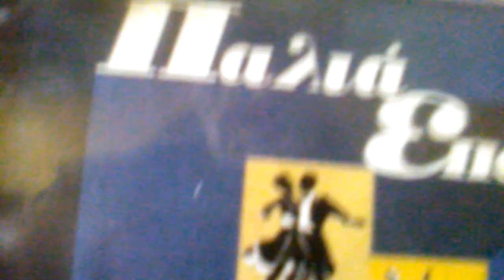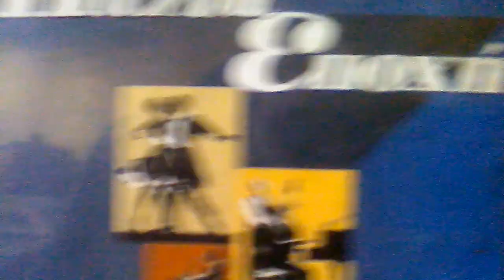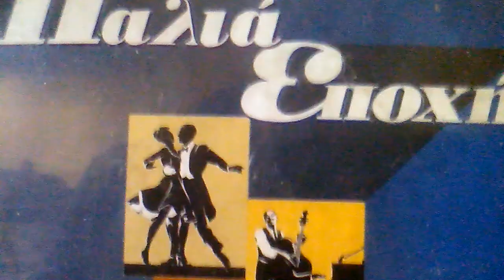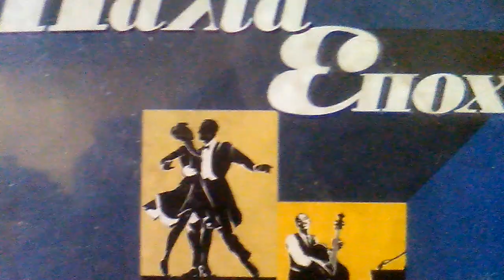ΠΑΛΙΑ ΓΕΙΤΟΝΙΑ Τραγ Π Βισβαρδης Ρ Ταλμας